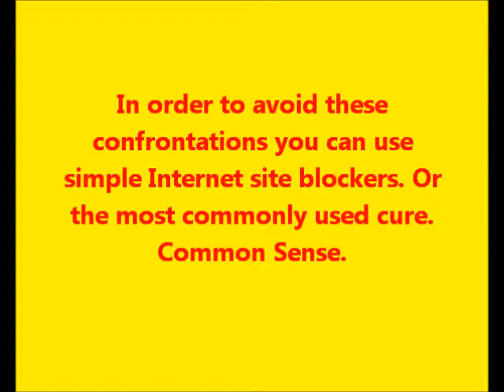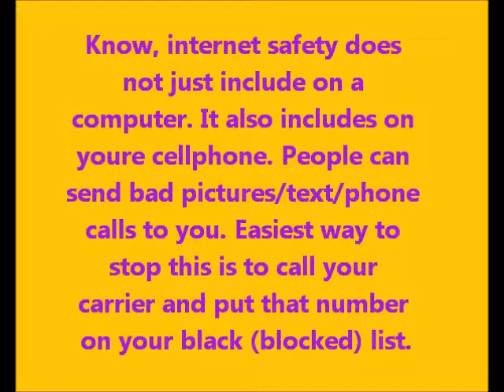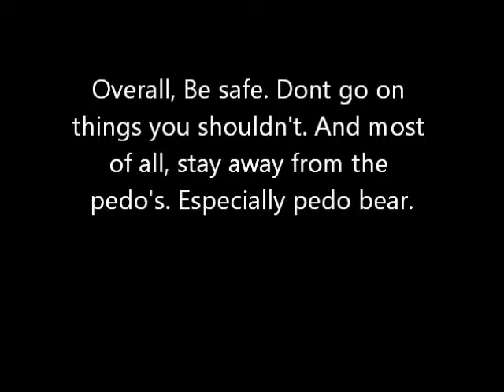Internet Safety (How to Be Safe Online)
Hey guys, this was another school project, this one is on internet safety. Please like and you should be seeing more of these in the future :)